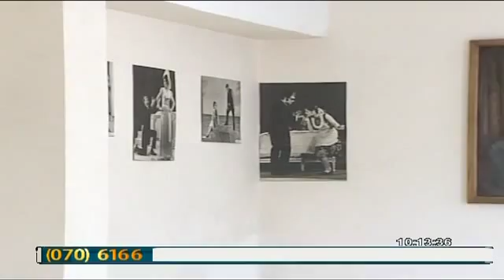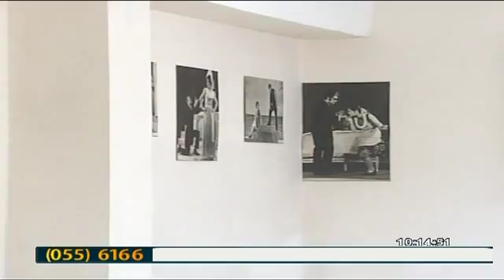Mingəçevir teatrı "EL" Televiziyasının qonağı olub.